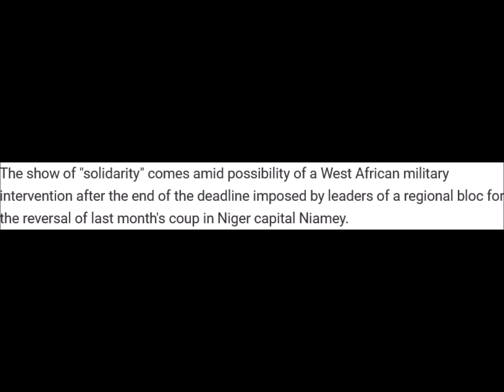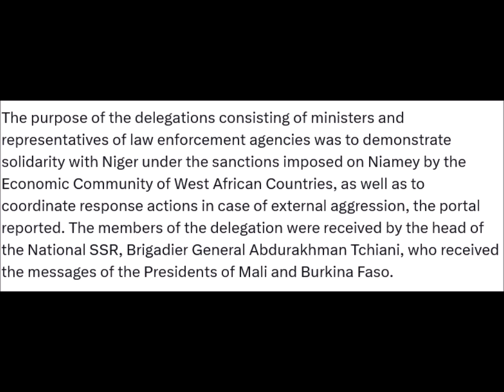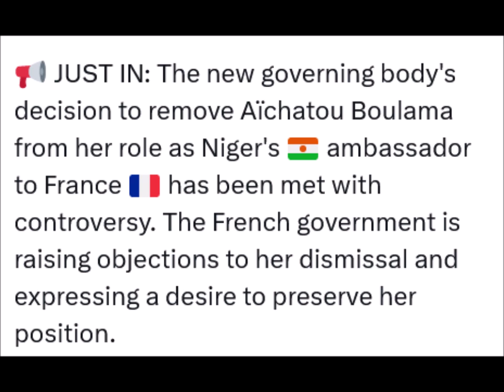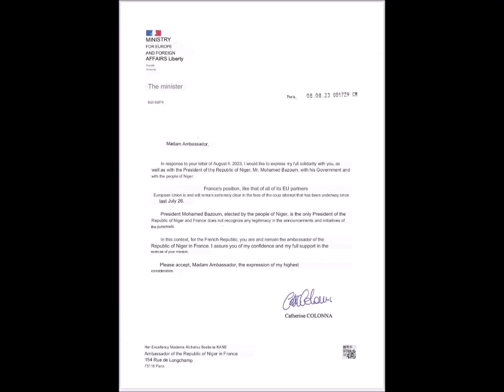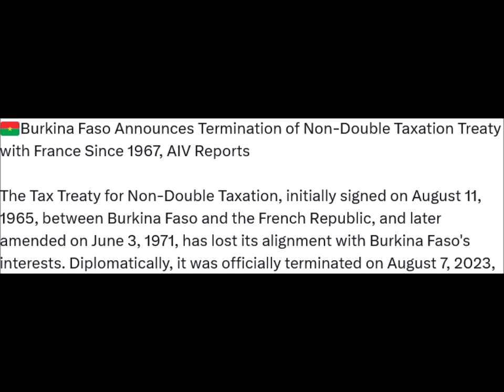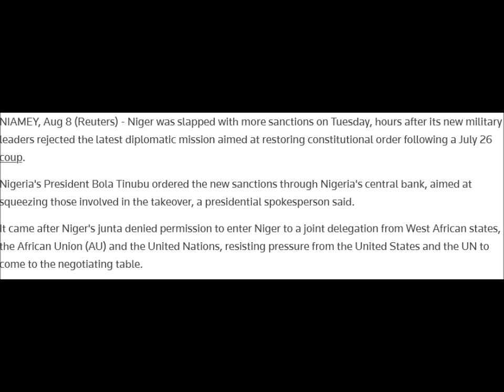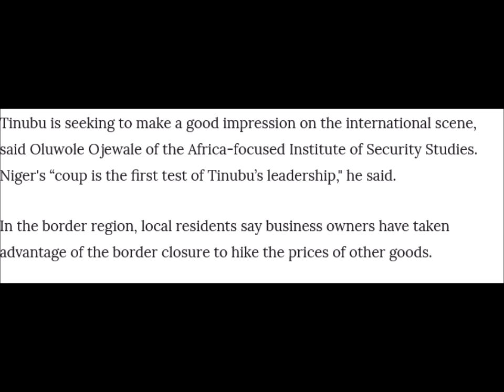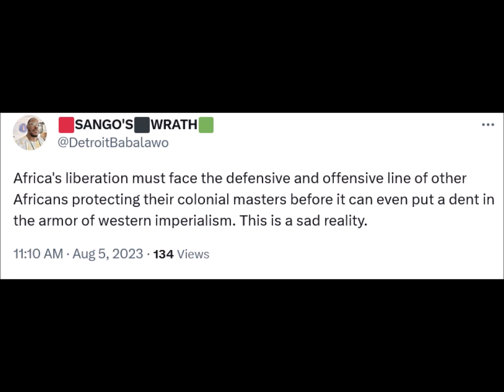Mali & Burkina Faso: The 2023 Niger Coup (REACTION)